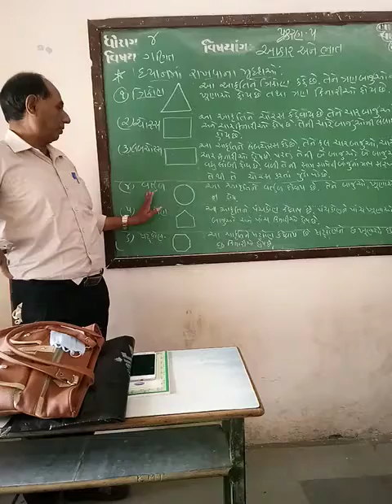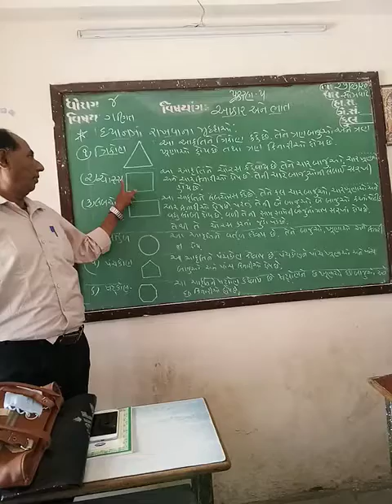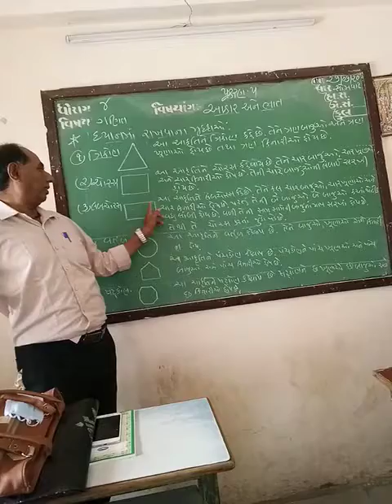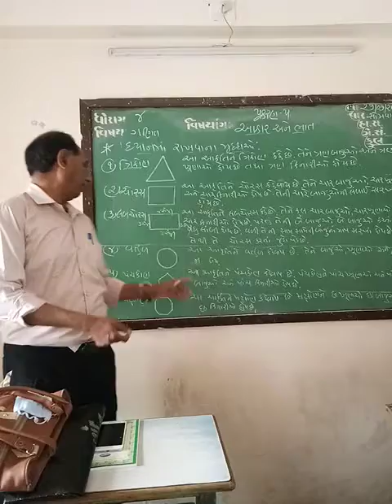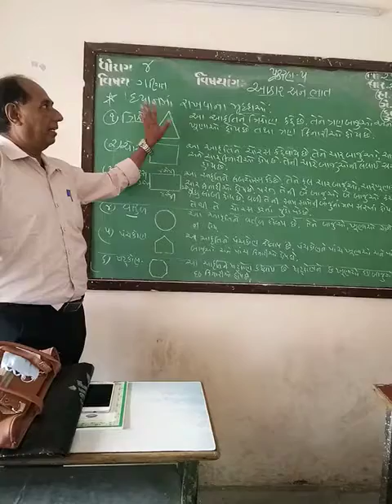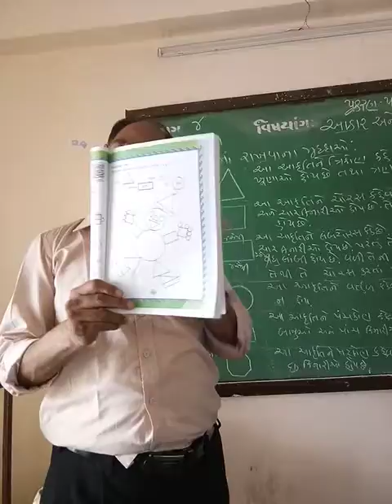S t d 3 ch-5